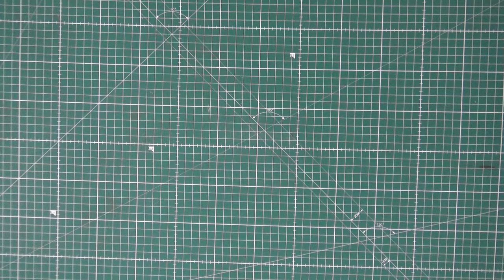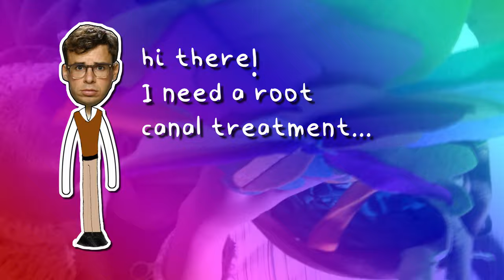I tried making a hat... Stressedoween Ep. 11 (Little Shop of Horrors)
This is my first time trying to make a hat to fit my humongous head. Well... at least a hat that is not made of cardboard, that is... lol
Little Shop of horrors Audrey II hat because who doesn't want to go out wearing a man-eating plant on their heads?

MATERIALS USED:

Talk to me!